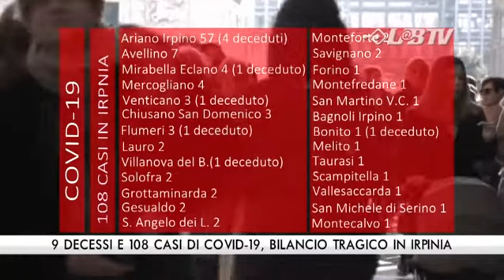9 decessi e 108 casi di covid-19, bilancio tragico in Irpinia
9 decessi e 108 casi di covid-19, bilancio tragico in Irpinia